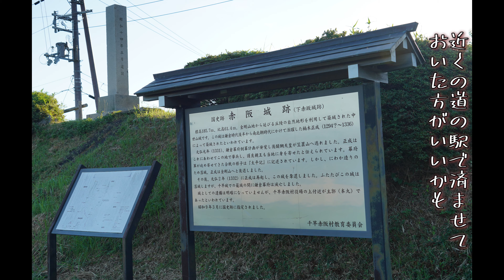猫日記 日本の棚田百選【下赤坂の棚田】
田植えから少し経ち青々した稲が育っていました。
早朝の棚田は静かで癒しがたくさんありました。